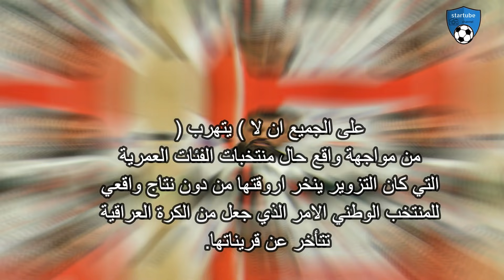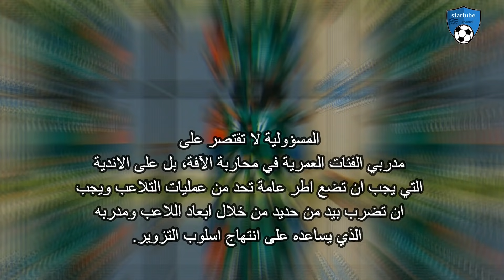تصريحات عماد محمد بعد خسارة شباب العراق من جزر القمر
تصريحات مدرب منتخب العراق للشباب عماد محمد بعد الخسارة الاولى اما م منتخب جزر القمر.في كأس العرب